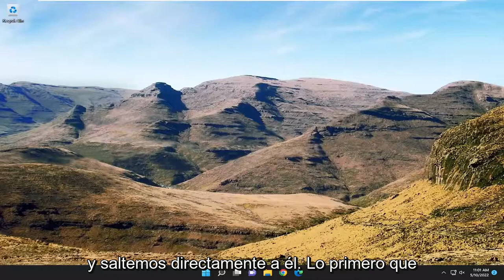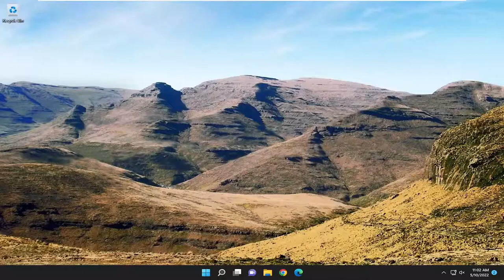Solucione el problema de DisplayPort sin señal en Windows 11/10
Solucione el problema de DisplayPort sin señal en Windows 11/10 [Tutorial]

Ocasionalmente, en su PC con Windows 11 o Windows 10 para algunos usuarios, puede encontrar problemas como Monitor PnP genérico no detectado, Monitor externo no detectado, problema de visualización de pantalla extendida, opción de 144 Hz que no aparece en las opciones de visualización. En esta publicación, brindamos las soluciones al problema en el que su monitor no tiene señal cuando sus dispositivos están conectados a través de DisplayPort.

Problemas abordados en este tutorial:
solucione el problema de DisplayPort sin señal
arreglar DisplayPort sin problemas de señal
solucione el problema de DisplayPort sin señal de Windows 11
solucione el problema de DisplayPort sin señal en el monitor
solucione el problema de DisplayPort sin señal dell
solucione el problema de DisplayPort sin señal con hdmi
solucione el problema de DisplayPort sin señal asus
arreglar DisplayPort sin problema de señal monitor asus
arreglar DisplayPort sin problema de señal monitor acer
solucione el problema de DisplayPort sin señal amd
solucione el problema de DisplayPort sin señal después de la actualización

Esencialmente, un DisplayPort es una interfaz de pantalla digital que se utiliza principalmente para conectar una fuente de video a un dispositivo de visualización (en su mayoría, monitores). También transporta otras formas de datos, como audio, USB, etc. Este puerto se usa ampliamente para conectar CPU a monitores para gráficos de alta gama. Para una mejor visualización, los usuarios de PC pueden conectar la computadora a un monitor con un cable DisplayPort.